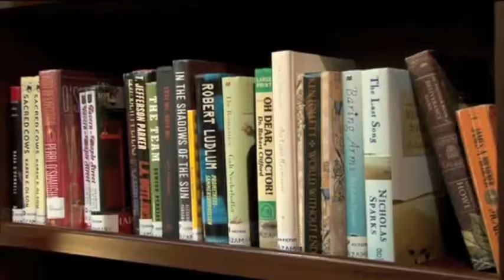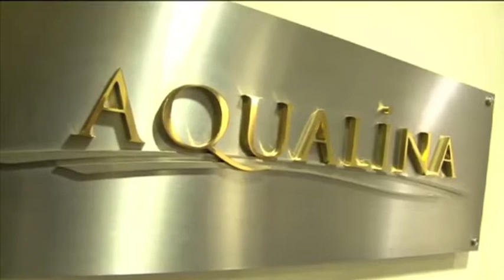CruiseShip Azamara Quest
Azamara Quest, A cruise in the med.Sea. with husband and children.